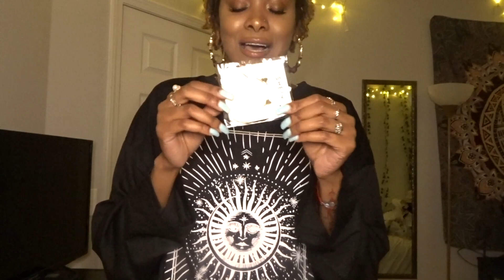SHEIN Streetwear TRY-ON Haul|Graphics Tees|Oversized Tees+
WATCH MY END OF SUMMER HAUL AS WELL‼️

Also go ahead and follow my group page as well!!

Listen to our latest single😝

Let me know what other videos you all want